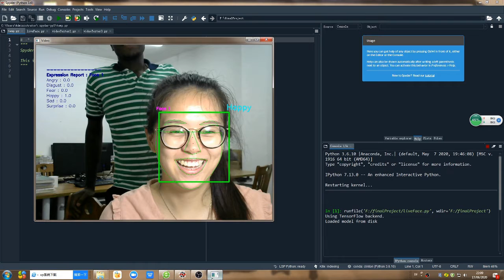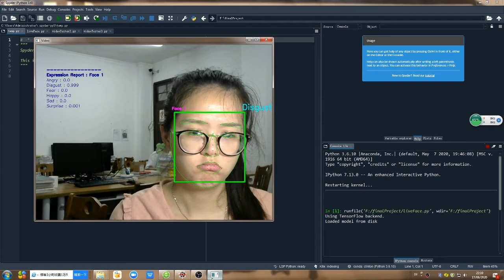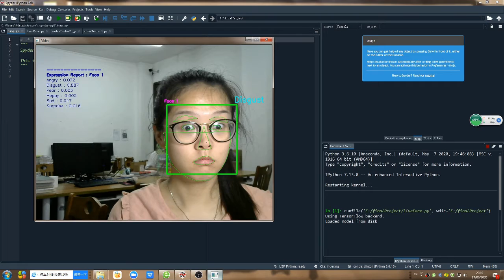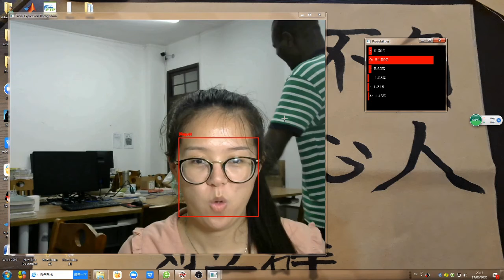Real-time Facial Expression Recognition with CNN (2020) from Normal Camera and Videos For Subject 3:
In this video, I'm going to show you some of our projects for real-time facial expression recognition with opencv and facial landmarks detection.  NB: facial landmarks are eyes,nose,lips,jaw lines,eyebrows.

This video is part of demonstration for real-time facial expression recognition with python programming language using spyder IDE.  OpenCV, Tensorflow, Keras, and dlib are some examples of libraries used in this project.